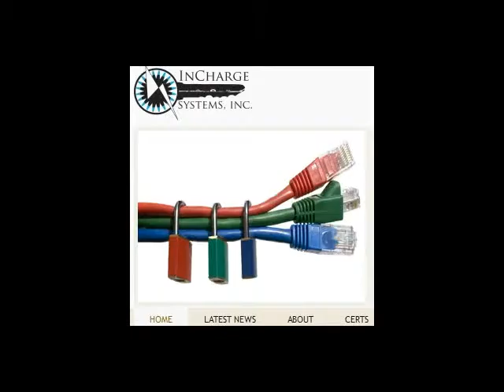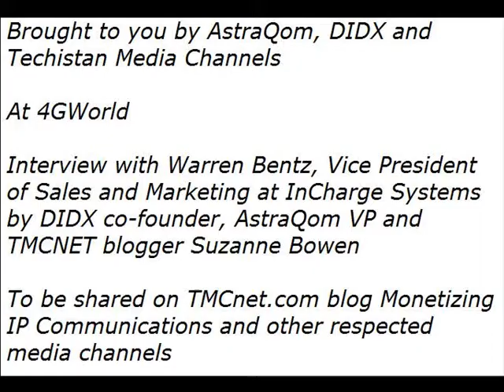Ever been phone phreaked, hacked or frauded? Incharge Systems VP Warren Bent Talks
There will an article soon on the Monetizing IP Communications blog where Warren, I and 1000s of others involved in mobile communications met this week in Chicago.